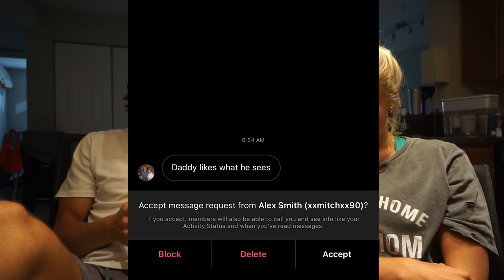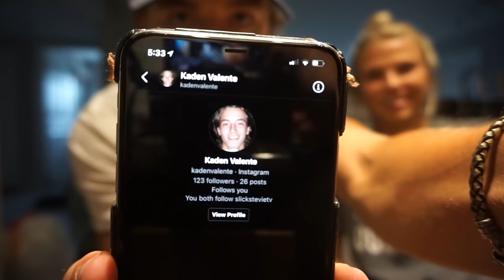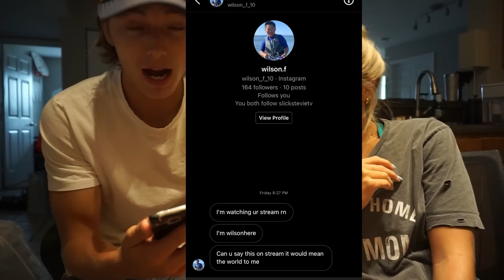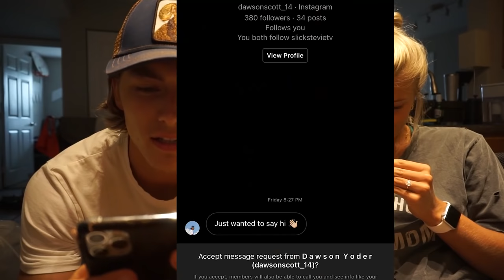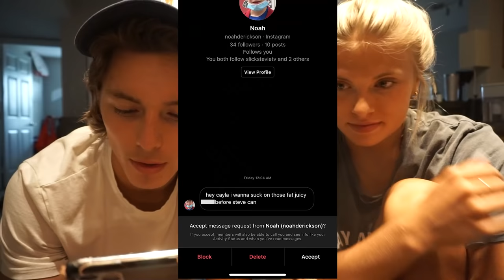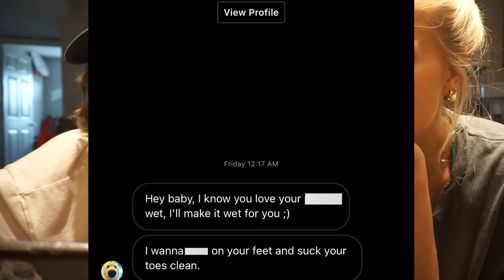GOING THROUGH MY GIRLS DMS (WTF)